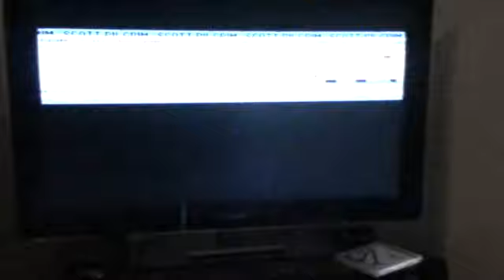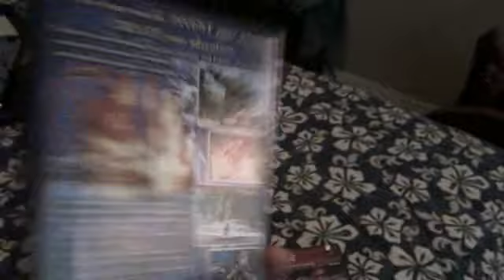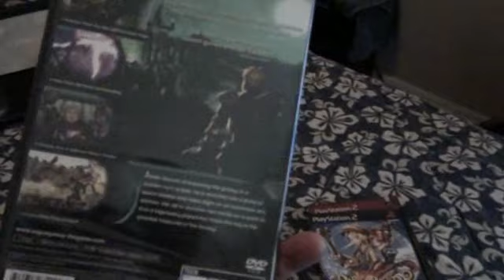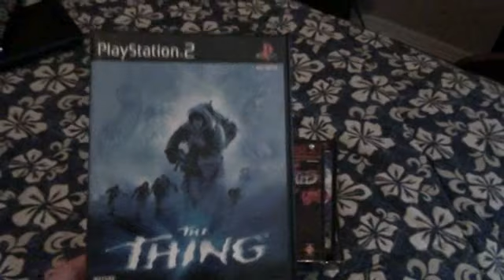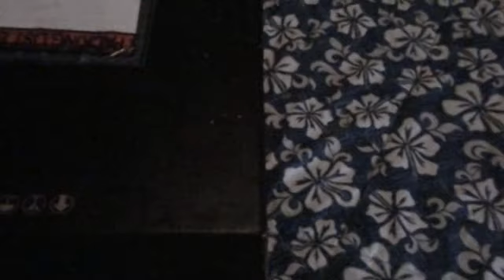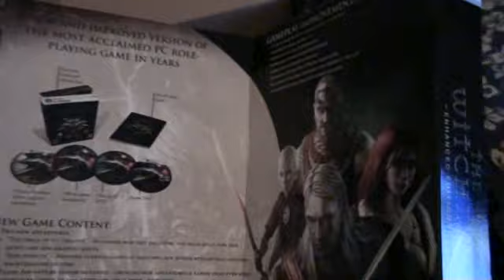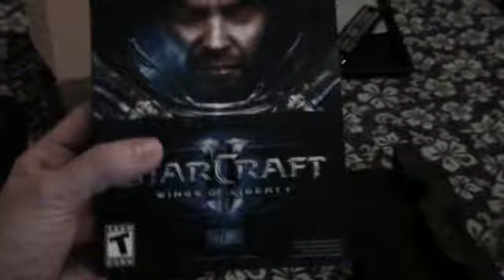GAME PICKUPS SUMMER 2010: THE MOTHERLOAD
Ok guys...been a while. I am still alive and still collecting and playing games. This episode is more about quality over quantity. I picked up some awesome Level 5 PS2 titles. but the new Pentium i7 Alienware notebook steals the show...a total nerd toy.